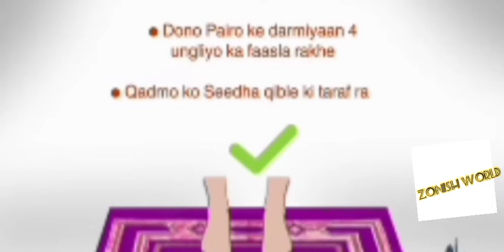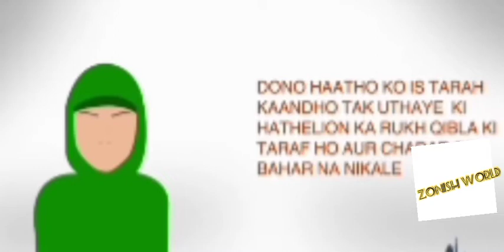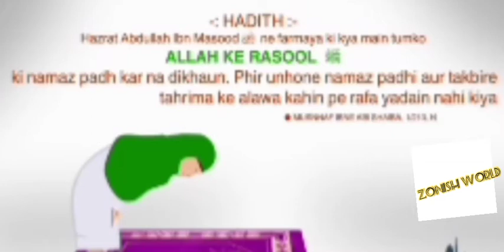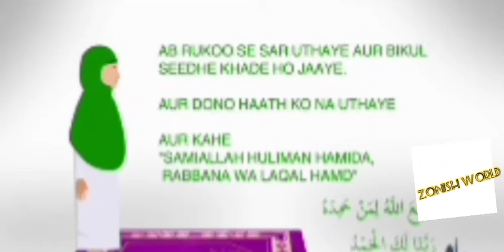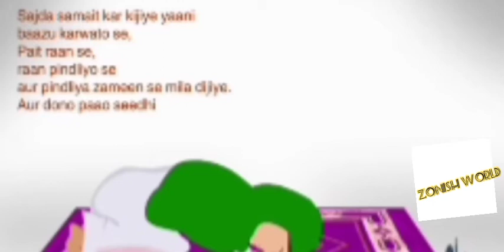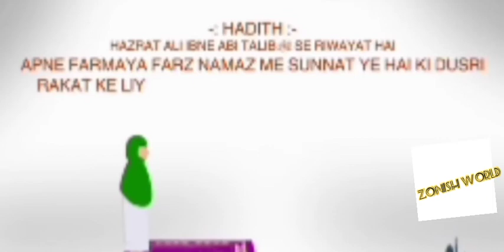Aurato ki namaz parnay ka tareeqa islamic video